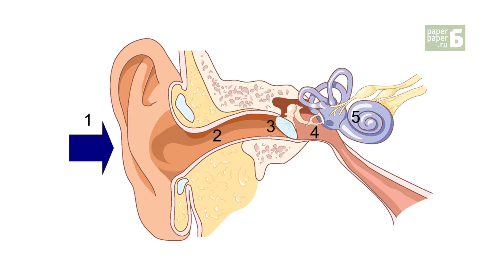Science Slam Дарья Замесина о пространственном слухе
Science Slam Петербург, 9 июня 2013 года, клуб MOD
Организатор первого петербургского слэма — интернет-газета «Бумага» при поддержке компании JetBrains
камера \ монтаж: Саша Скочиленко